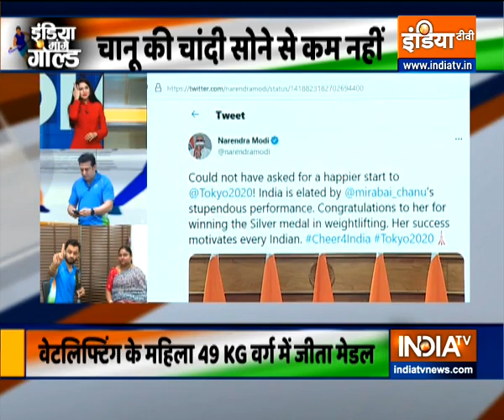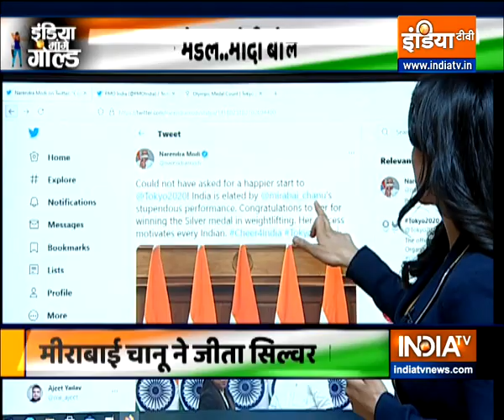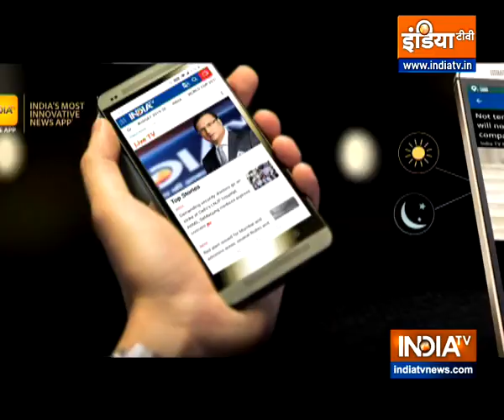Tokyo Olympics 2020: वेटलिफ्टर Mirabai Chanu ने जीता Silver Medal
टोक्यो ओलंपिक में वेटलिफ्टर मीराबाई चानू ने भारत की झोली में सिल्वर मेडल डाल दिया है। चानू ने 49 किलो ग्राम वर्ग में 202 के कुल वजन के साथ सिल्वर मेडल अपने नाम किया। इसी के साथ चानू ओलंपिक में मेडल जीतने वाली दूसरी वेटलिफ्टर बन गई।

India TV Cricket brings you the inside stories from the dressing room of cricket
teams to BCCI politics; from to exclusive interviews with iconic cricket stars to lots of live action and match analysis.